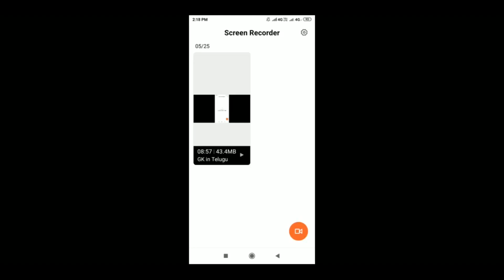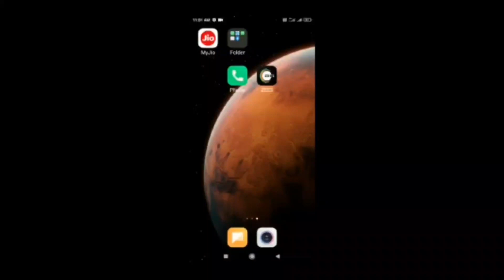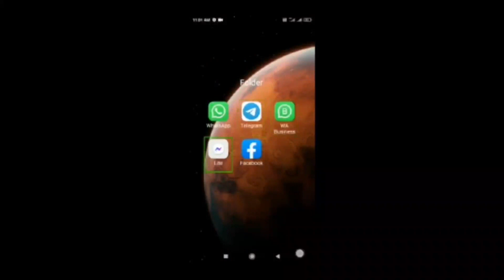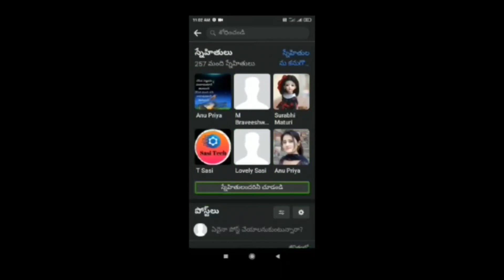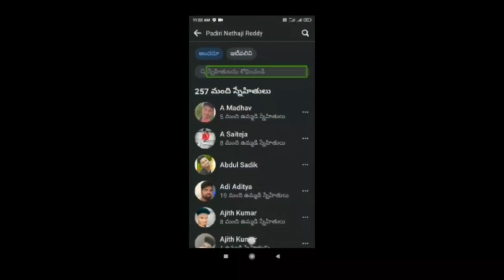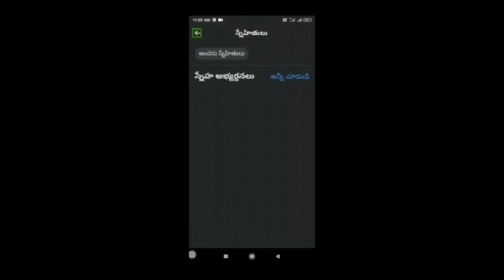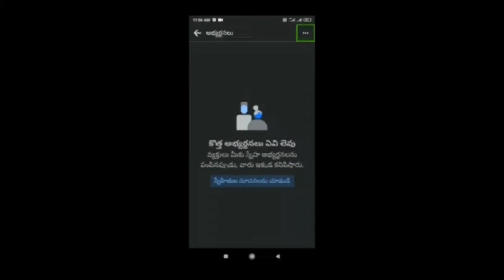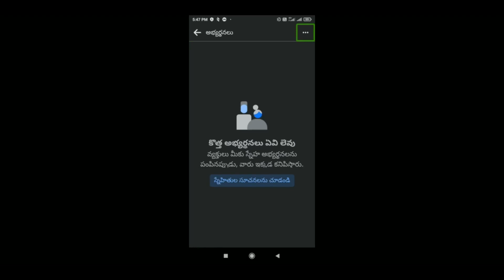How to view and approve friend requests sent to us on Facebook How to cancel if we send friend reque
bh technology telugu How to view and approve friend requests sent to us on Facebook How to cancel if we send friend requests to others and they do not accept